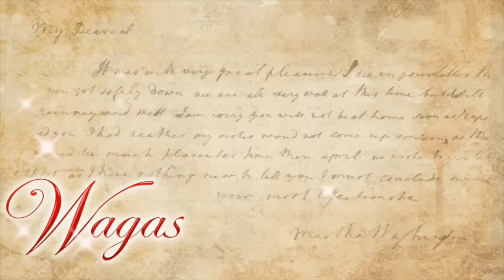Wagas: Married man's affair with the house maid | Full Episode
Even if she grew up with a polio condition, this did not hinder Fe (Kris Bernal) from finding the love of her life—her high school sweetheart, Eli (Hiro Peralta). While the two of them soon got married and conceived children, it was little to Fe's discovery that her husband would cheat on her for their house maid while she's hard at work. Will they be able to fix their marital woes?

‘Wagas’ is an award-winning drama anthology that features a wide array of love stories inspired by true events that aired on GMA News TV.

for our full episodes.